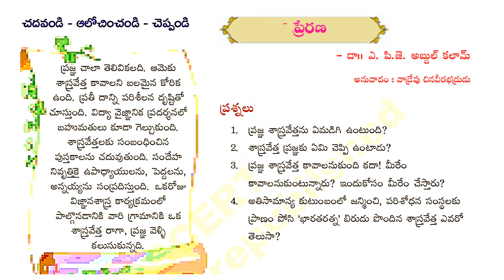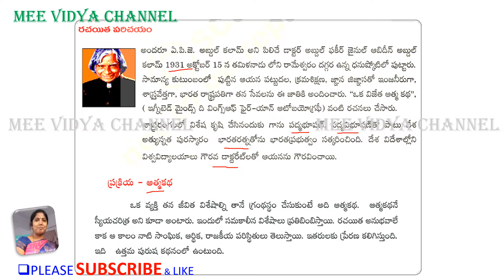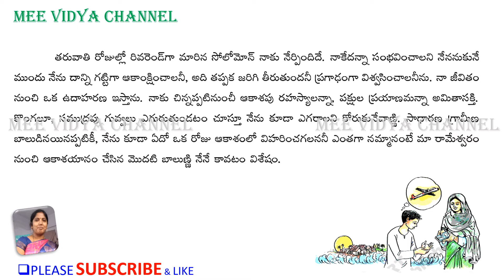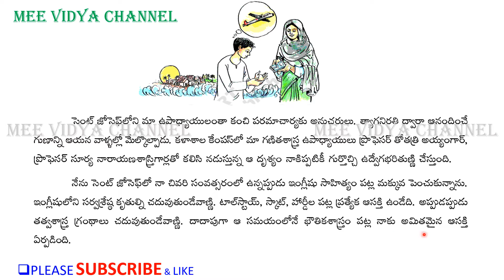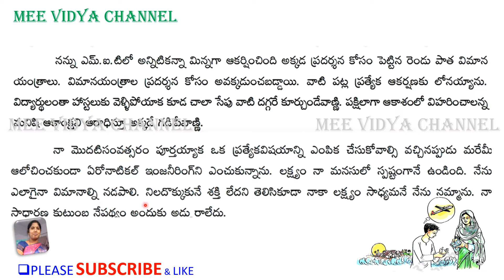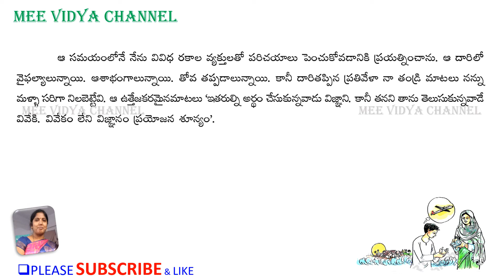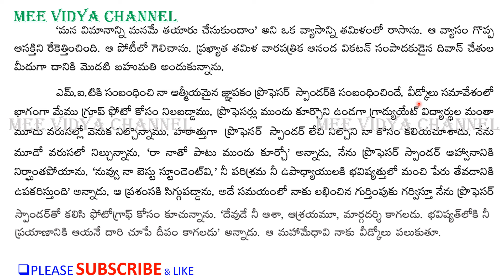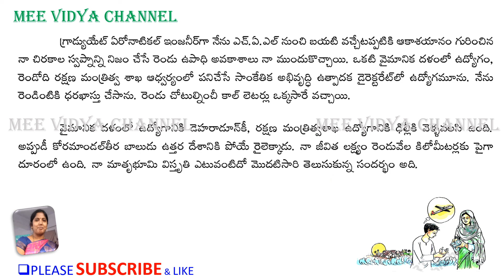" ప్రేరణ " 9 వ తరగతి, పాఠము 9th Telugu lessons